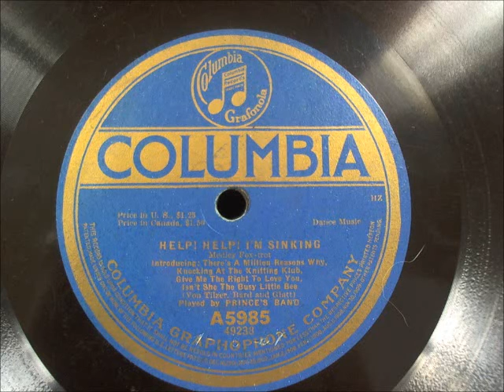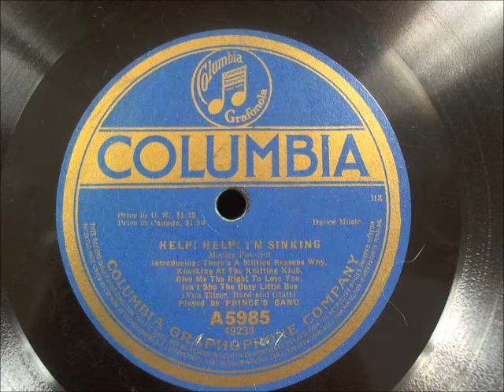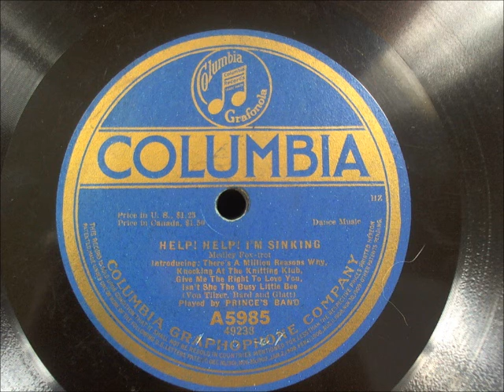Help! Help! I'm Sinking- Prince's Band (Columbia A5985)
Recorded on June 20th 1917. Played on a Victrola VV-XI from 1919.